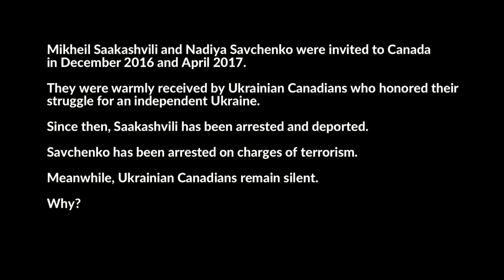Українці в Канаді та Україні не розуміють один одного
Full remarks by Viktor Lahoda, owner of video channel "Light on the Darkness", Toronto, Canada, 23 March 2018.

- Ukrainians in Canada and Ukraine do not understand each other
- Mikheil Saakashvili (Міхеіл Саакашвілі) and Nadiya Savchenko (Надія Савченко) were invited to Canada in late 2016 and early 2017. Ukrainian Canadians warmly received and honored their fight for Ukraine. Since then, Saakashvili was arrested and deported from Ukraine, while Savchenko has been arrested on charges of terrorism. Ukrainian Canadians have been silent. Why?
- 3:55 Ukrainians in Canada and Ukrainians in Ukraine don't really understand each other
- 6:04 We have a shallow understanding of what is occurring in Ukraine